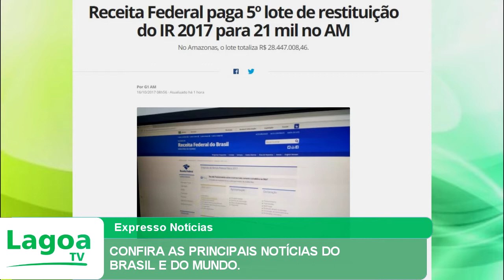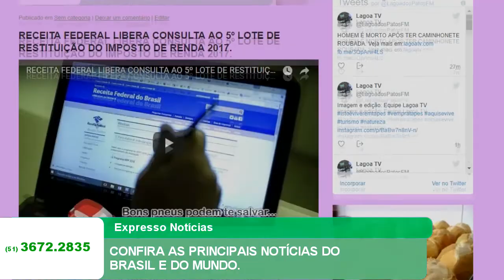CONFIRA AS PRINCIPAIS NOTÍCIAS DO BRASIL E DO MUNDO.